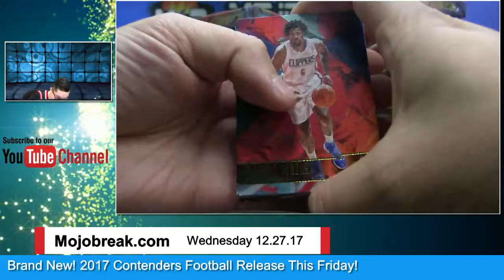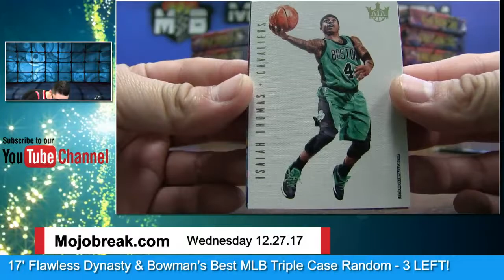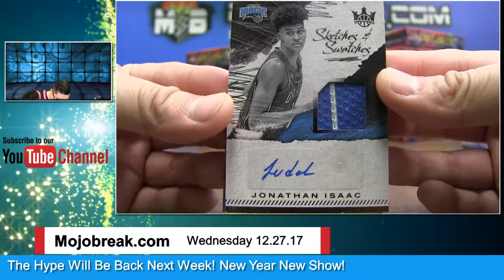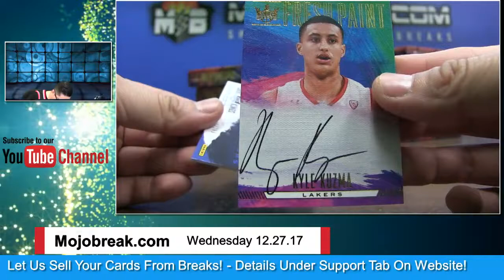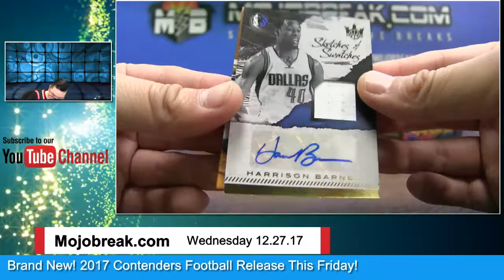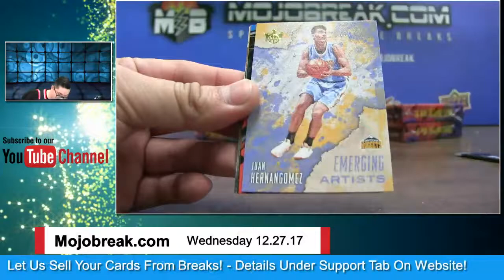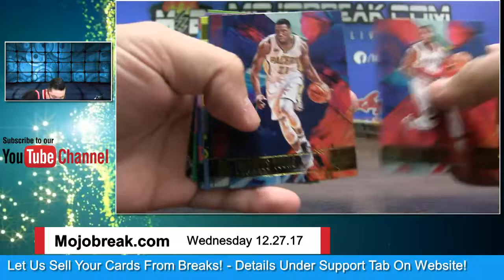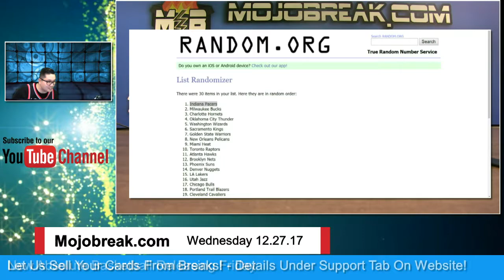12/27 - 2017-18 Panini NBA Court Kings 16 Box Case Break PYT #8